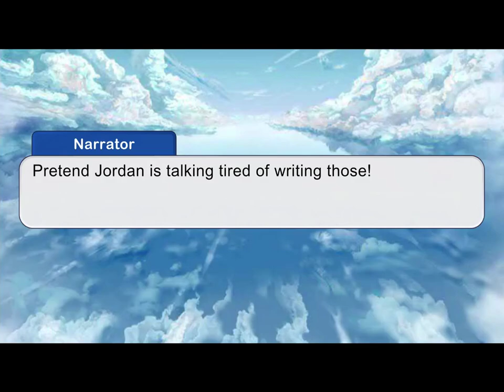If I was in Harry Potter and the Sorcerer’s stone [Gacha Club] Part 3